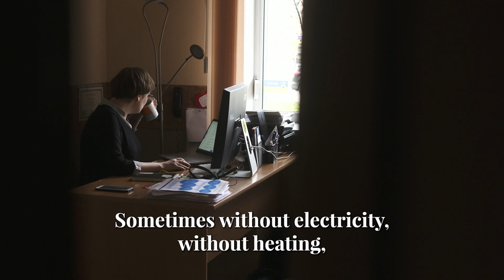The Role of Women in Ukraine's Fight for Democracy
The Georgetown Institute for Women, Peace and Security honored four Ukrainian women doing extraordinary work to fight for democracy, defend human rights, and seek justice for crimes against humanity at the 2022 Hillary Rodham Clinton Awards. In this video, Nobel Peace Prize winner Oleksandra Matviychuk, Natalia Karbowska, and Kateryna Levchenko speak out about conflict-related sexual violence, documentation of war crimes, and women’s role in defending Ukraine, after Russia’s full-scale invasion in February 2022.

"We often see women only as victims, and this prevents us from seeing them as a solution," said Natalia Karbowska, Director of Strategic Development of the Ukrainian Women’s Fund.